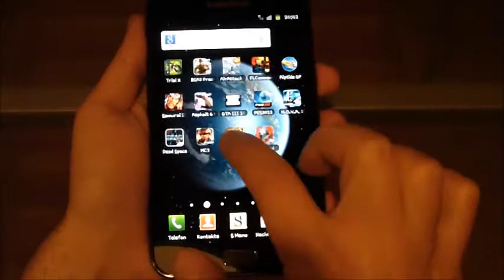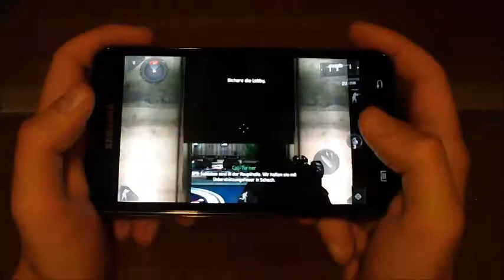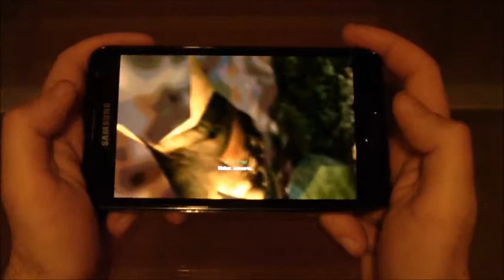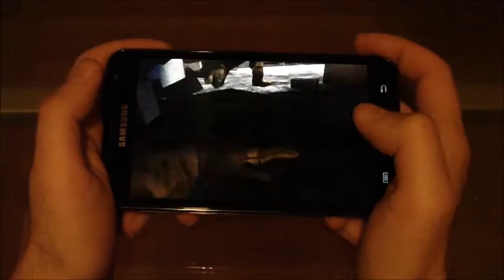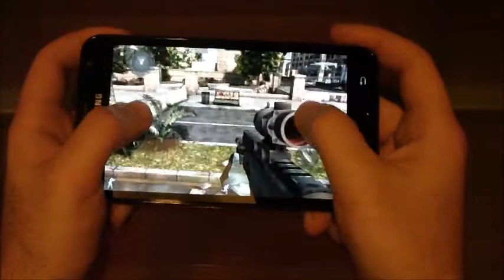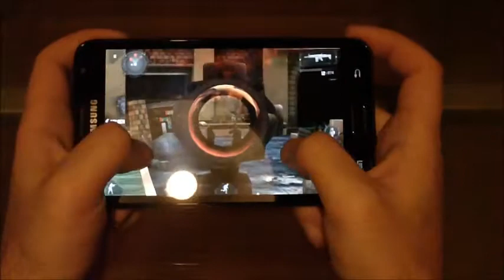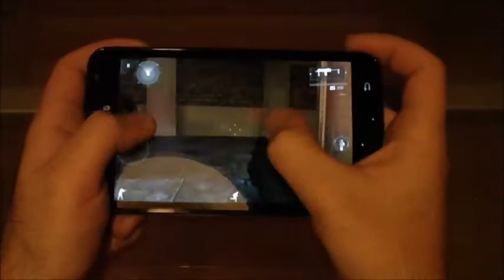Samsung Galaxy Note Gameplay [Modern Combat 3 - Fallen Nation] [HD]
auf meinem Samsung Galaxy Note das Spiel Modern Combat 3 - Fallen Nation